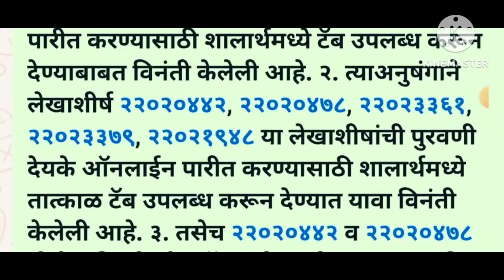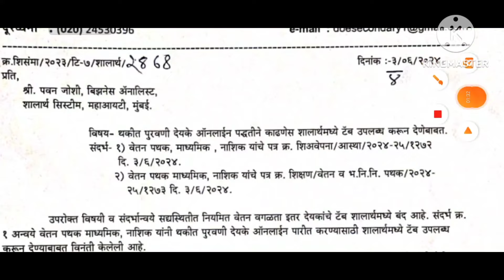राज्य कर्मचाऱ्यांची थकीत बिल बाबत महत्त्वपूर्ण परिपत्रक निर्गमित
राज्य कर्मचाऱ्यांच्या थकीत बिल संदर्भात 4 जून 2024 चा महत्वपूर्ण परिपत्रक निर्णय
18 जून 2024 15 ऑनलाइन टॅब थकीत देयकेसाठी चालू आहे
नमस्कार